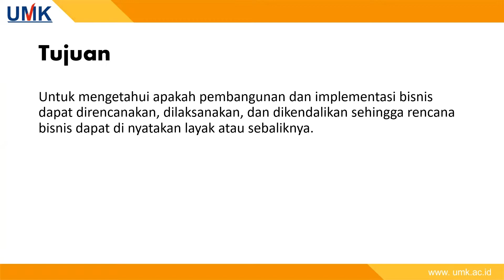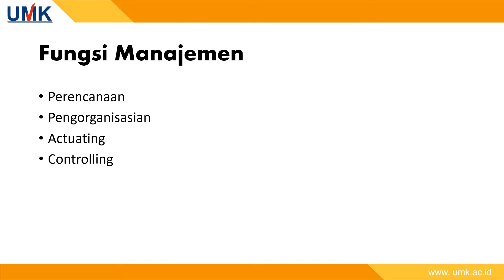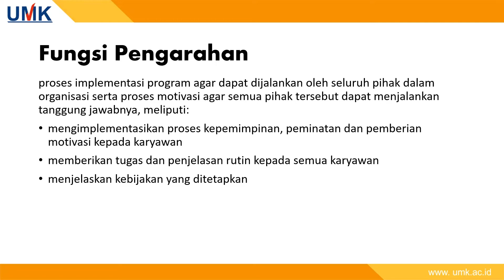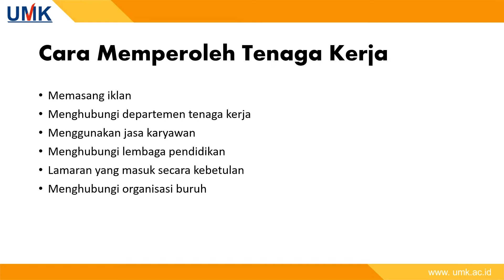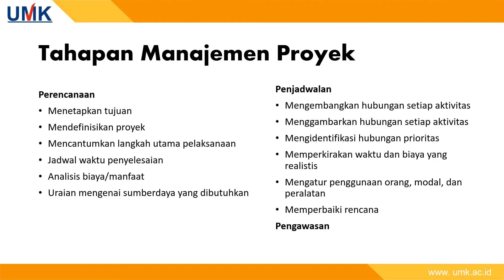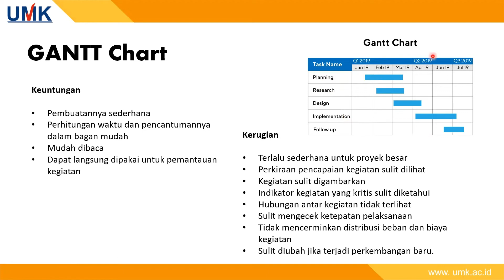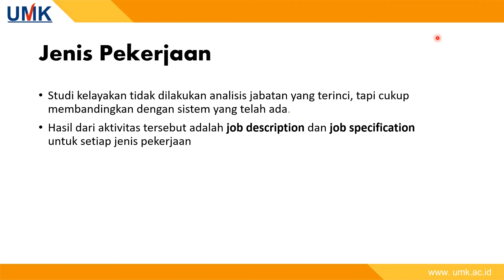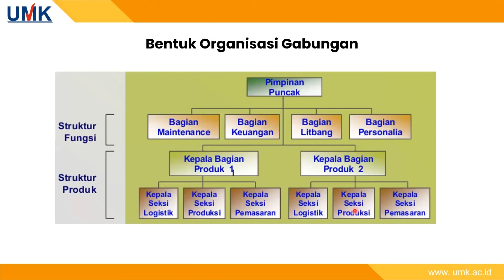Aspek Manajemen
SKB 2022